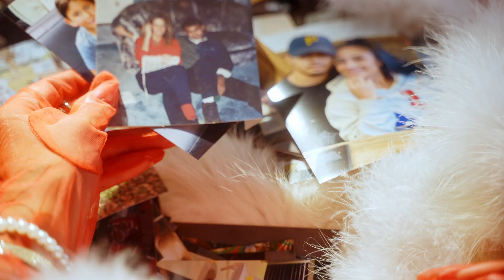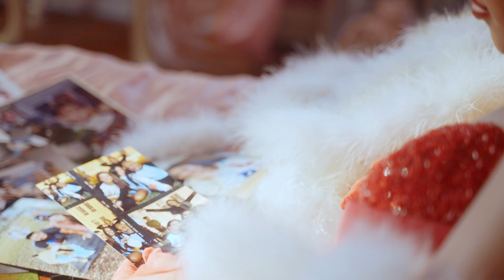LaRyss - Rich In Love [Official Music Video]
FOLLOW @LARYSSOFFICIAL

Director:
Creative Directed by LaRyss
Directed by Patrick “Embryo” Tapu

Lighting: Tristan Moffatt

Stylist:  Grace Butler

Makeup: Alexander Echeverri

Hair: Graham Nation

Songwriter:
LaRyss / Laryssa Olivares

Producer:
Blake Winters